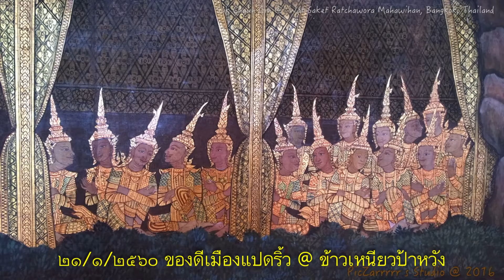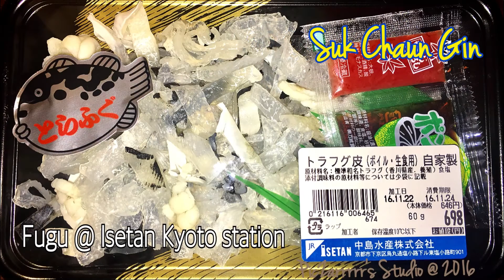ศุกร์ชวนกินของดีเมืองแปดริ้ว @ ข้าวเหนียวป้าหวัง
เมื่อวันที่ ๒๑/๑/๒๕๖๐ มีโอกาสไปทำบุญแถวๆ แปดริ้ว
ขากลับแวะไปหน้าเมือง
ถ้ามาจากวัดหลวงพ่อพุทธโสธร จะถึงร้านข้าวเหนียวป้าหวังก่อน ร้านมธุรส เรือนแพ
หาง่ายครับ
วันนี้โชคดีพบ ป้าหวัง กำลังช่วยลูกชาย ขายของอยู่
" ทำเองนะคิดเองแบบลองผิดลองถูกตั้งแต่อายุ ๑๕ ปี ตอนนี้ก้อ ๖๕ ปีแล้ว
เข้าที่ลงตัวดีแล้ว กำลังติวเข้มส่งต่อตำนานความอร่อยสู่รุ่นที่ ๒ ครับ
ข้าวเหนียวมูนตำรับของป้าหวัง จะนิ่มนุ่มอมหวานนิดๆ
รับทานเปล่าๆ ก็อร่อยครับ
แต่ถ้าได้กะทิก็จะได้สัมผัสทั้งความนุ่มความหวานและความมัน
สำหรับผมจะอุ่นให้ร้อนๆ ก่อนรับทานกับมะม่วงของป้าหวังด้วยก็จะลงตัวอร่อยสุดๆ
ยิ่งน่ามะม่วงสำหรับผมชอบมะม่วงอกร่องของเมืองแปดริ้วมากๆ ครับ
แบบว่าหวานบาดใจ แต่มีอมเปรี้ยวตามมาด้วย
รับทานแล้วสดชื่นจริงๆ ครับ
ผ่านมาแปดริ้ว
ต้องชิมตำนานระดับยอดนิยมตลอดกาล
ข้าวเหนียวป้าหวัง หน้าเมืองให้ได้นะครับ

แนะนำร้านโดย แม่ต่อ
เม้าส์โดย อีตาศุกร์ชวนกิน
บันทึกในระบบ HD ด้วยกล้องที่ติดมากับ ไอโฟน ๖ เอส พลัส
ด้วยโปรแกรม PHOTOS ใน iMac R5K2T
Category
People & Blogs
License